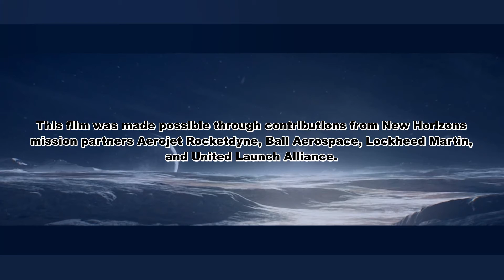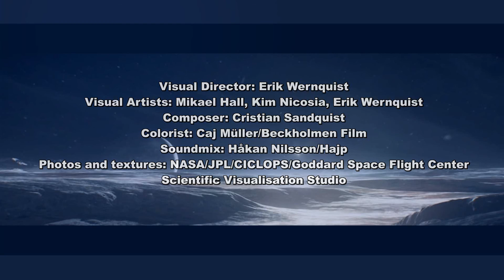USA, NASA, New Horizons JULY/2015. HD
Un Proyecto sorprendente, nuevos horizontes nuevas fronteras, entérate en este buen vídeo.
Si el Vídeo te agrada
GRACIAS.